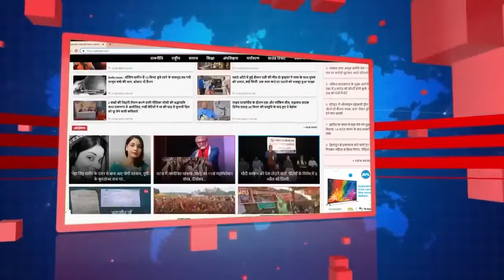ई-कॉमर्स से जब तबाह हो गये छोटे कारोबारी, तब मोदी के मंत्री पीयूष गोयल को याद आई देश की बर्बादी !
ऐसा पहली बार है ​जब किसी कंपनी के खिलाफ सीधे तौर पर सरकार के किसी मंत्री ने बेकारी और देश के लोगों की अर्थव्यस्था को खोखला करने का आरोप लगाया है। कॉमर्स एंड इंडस्ट्री मिनिस्टर पीयूष गोयल ने माना है कि अमेजन जैसी ई कॉमर्स कंपनियों के तौर तरीको से बेकारी फैल रही है।
इस मुद्दे पर विस्तार से सुनिए अजय प्रकाश का विश्लेषण